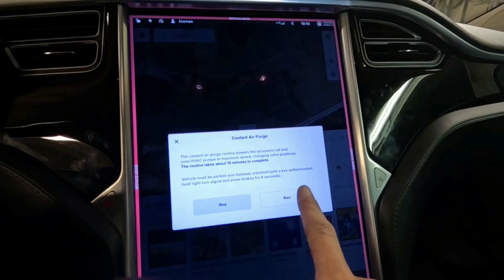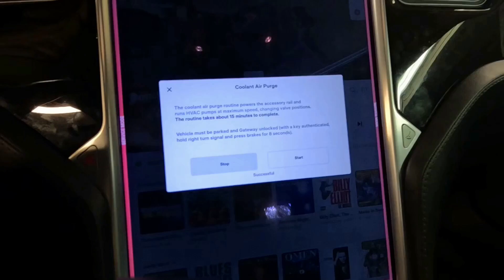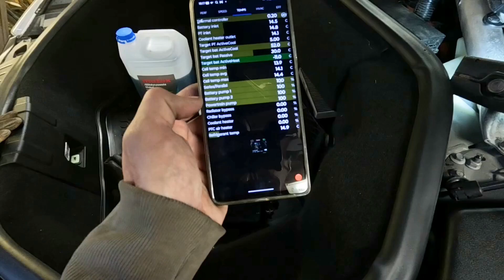Tesla LDU Rotor Coolant Delete DIY | Teslan takamoottorin jäähdytysnesteen tulppaus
Tesla Modes S Large Drive Unit rotor coolant delete in DIY style.

A common damage is the failure of the large rear motor shaft seal and the coolant entering the motor's electrical components and even inside the inverter. Now we prevent the fluid from entering the rotor completely before damage can occur. Due to the northern climate I am not worried about the transmission oil cooling. The fly over tube is plugged at least at this point.

Teslan ison takamoottorin jäähdytysnesteen tulppaus roottorin osalta. Yleinen vaurio on  akselitiivisteen pettäminen ja jäähdytysnesteen pääsy moottorin sähköisiin osiin ja jopa invertterin sisälle asti. Nyt tulpataan nesteen pääsy roottoriin kokonaan.

Kiitokset vielä Ollille hitsauksesta!